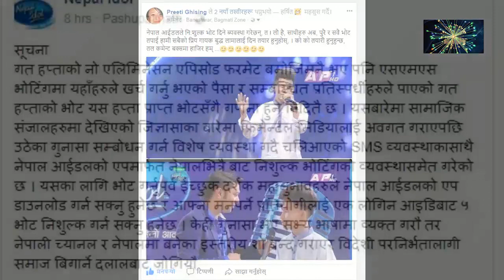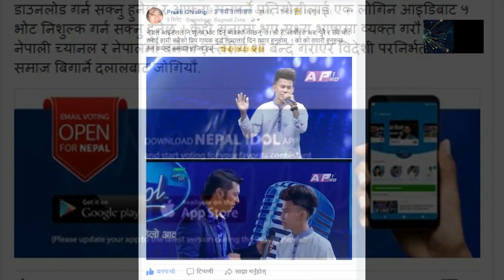यसरी गर्न सकिन्छ निशुल्क भोट ! के भन्छन् त बुद्ध लामाका प्यानहरु ? Nepal Idol Free Voting